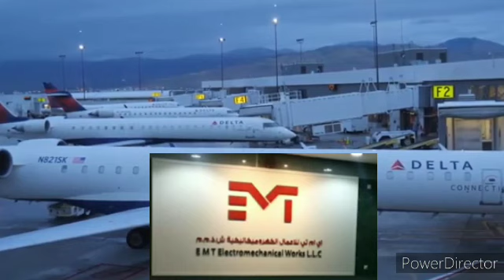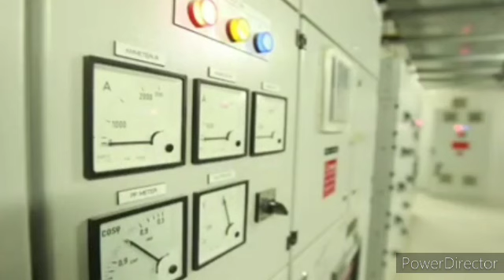EMT _electromechanical_ company kaisa hai ? EMT electromechanical company_ Dubai_ Ka _kaisa_ hai?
gulf job update
gulf job ki duniya
M.Sarfaraz Ali
gulf jobs
Azmi job update

Dubai me supply company kitna salary deta hai
Dubai top 10 contruction company
Dubai news
Dubai new update
Dubai me company kaise pata kare
How to search job in dubai
Dubai me job kaise khoje
Dubai top 20 good company
Dubsi long job
Good company in dubai 2023
Dubai N01 Big company
Dubai me kaise aaye
Dubai aane ke lia kya kya docmense chahia
Dubai me kaun sa kam sikhkr aana chahia
Dubai worker job
Dubai me plumber ka kam kaisa hota hai
Dubai top 5 big company
Dubai me pent ka kam kaise hota hai
Dubai me company kitna salary deta hai
Dubai me lebour ke lia achha company kaun sa hai
Dubai goo company
Dubai me lebour kam kaise karte hai
Thank